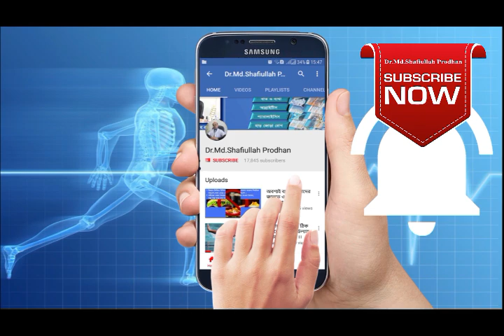ব্যাক পেইন আসলে কি? শুইলে কি কোমর ব্যথা হয়? ক্যালসিয়ামে কি ব্যথা কমে? What is Pain